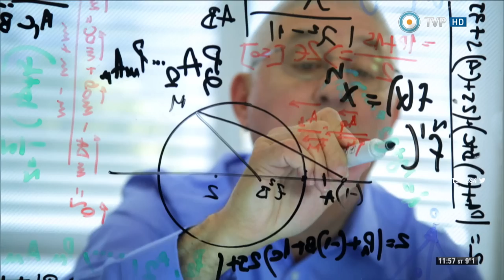Científicos Industria Argentina - ARSAT-2 - Programa Especial - 03-10-15 (2 a 4)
Recibimos al jefe del proyecto ARSAT-2, el ingeniero aeroespacial Luis Genovese, quien nos habla sobre su labor y el de su equipo multidisciplinario que llevó a cabo el proyecto. También conversamos con Ignacio Grossi, jefe del proyecto ARSAT-1 sobre los momentos críticos y los desafíos que implicó el desarrollo del primer satélite. Dialogamos además con Hugo Nahuys, jefe de calidad y procesos de ARSAT, sobre la historia de este ambicioso emprendimiento y sobre la razón de que seamos uno de los diez países del mundo que pueden tener su propio satélite  y proveerse a sí mismos de toda esa información tan necesaria.
Presentamos también imágenes de la Presidenta de la Nación al anunciar por Cadena Nacional el envío al Congreso del proyecto de Ley de Desarrollo de la Industria Satelital Argentina, luego de que fuera lanzado al espacio el segundo satélite geoestacionario argentino. El proyecto de ley tendrá entre sus objetivos “proteger las posiciones espaciales de la Argentina, construir satélites y desarrollar servicios satelitales”. La jefa de Estado especificó que el proyecto prevé la declaración “de interés público el desarrollo industrial satelital como política de Estado y la creación del plan geoestacionario argentino 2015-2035″.
Conocemos también sobre las maniobras de propulsión del cohete que ha trasladado el satélite a una orbita de transferencia separada por 250 kilómetros de la tierra, orientándolo en la dirección correcta y propulsándolo para ganar energía y que viaje a 4800 con el correr de los días.
Conocemos la historia de ARSAT mientras conversamos con su presidente Matías Bianchi y las instalaciones del Edificio de Integración Satelital ubicado en Bariloche e inaugurado en 2010. Allí conversamos con Andrés Rodríguez sobre la misión del ARSAT-1 (brindar telecomunicaciones al área de cobertura) y con Marcelo Fama, gerente general de CEATSA, sobre los ensayos previos al lanzamiento. Revivimos también el despegue del ARSAT-1.